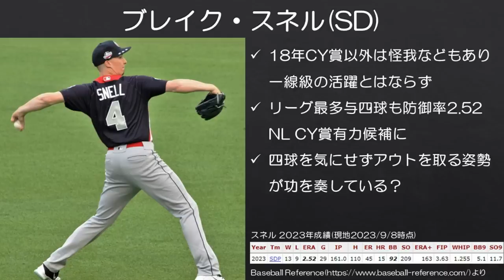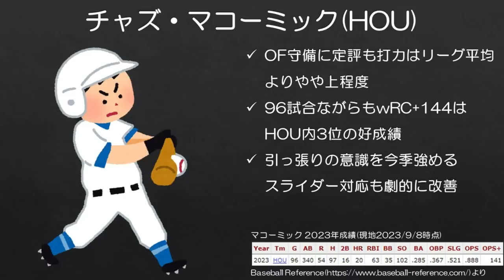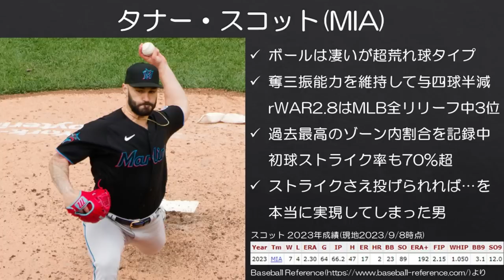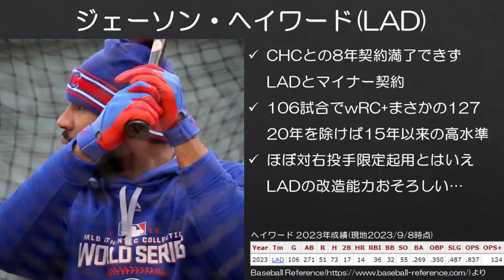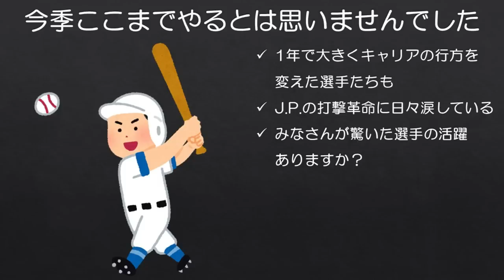【MLB】2023年こんなにやれると思ってなかった選手たち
J.P.の打撃革命に涙が止まらない。

ある程度リーグ内でどういった選手かを確立してる選手を選出の対象とし、ルーキーは除きました。